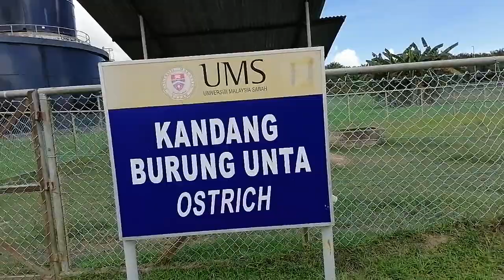Ostrich FPL UMS - Dr. Md Amirul Alam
Ostrich at my faculty farm: Faculty of Sustainable Agriculture, Universiti Malaysia Sabah, Sandakan Campus, Sabah, Malaysia